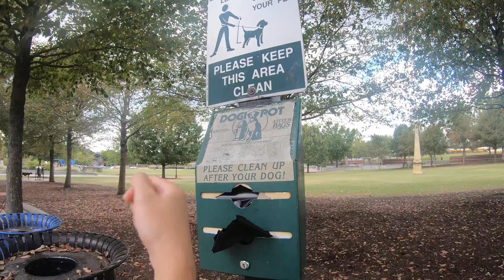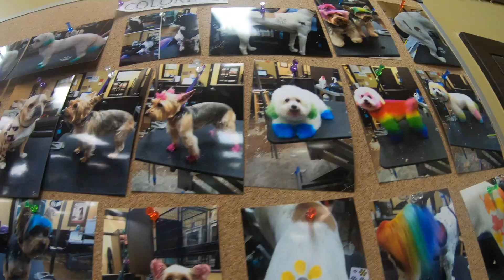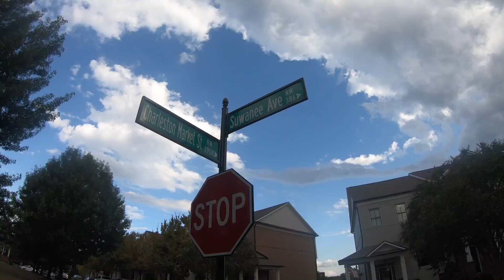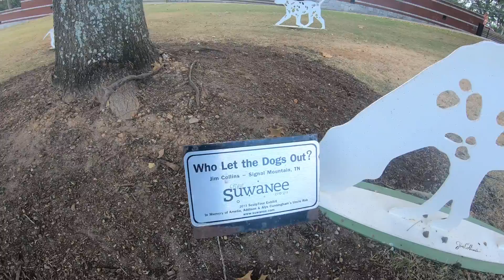LUNA "THẢ THÍNH" KHI ĐI DẠO Ở MỸ - ATLANTA, USA || FRENCH BULLDOG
Video hôm nay, Brian xin giới thiệu bé LUNA với mọi người và cũng là một buổi chiều đẹp trời để dẫn bé đi dạo tại một thành phố cách nhà mình khoảng 20 phút lái xe - Thành phố Suwanee.

Luna là giống chó French Bulldog, nay được 3 tuổi và rất thông minh. Luna được em gái vợ của Brian nuôi nhưng thỉnh thoảng Brian cũng hay qua dắt bé nó đi chơi cho khuây khoả vì ở nhà chỉ ăn và ngủ nên cũng tăng cân và ì ạch.

Video này, Brian cũng sẽ dẫn các bạn đi tham quan khu nhà ở tại khu vực City hall của thành phố Suwanee và tận hưởng bầu không khí trong lành và mát mẻ ở đây.